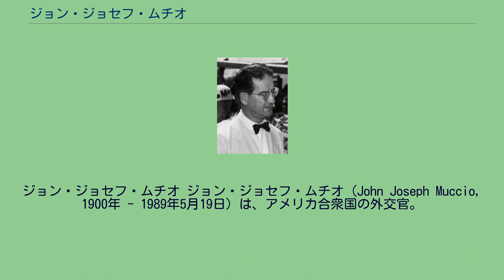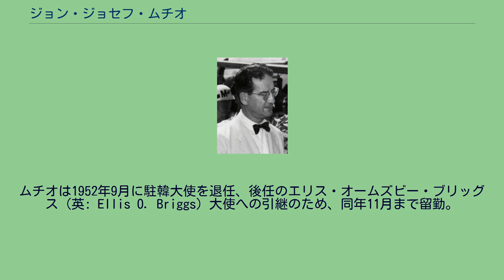ジョン・ジョセフ・ムチオ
ジョン・ジョセフ・ムチオ ジョン・ジョセフ・ムチオ（John Joseph Muccio, 1900年 - 1989年5月19日）は、アメリカ合衆国の外交官。
駐韓大使、駐アイスランド大使、駐グアテマラ大使を歴任。
初代駐韓大使であり、朝鮮戦争開戦時には朝鮮半島からの自国民の避難その他の重要事項を担当した。
1900年、イタリア王国のヴァッレ・アグリーコラにて誕生。
幼少時に両親とともにロードアイランド州プロビデンスに移住。
ブラウン大学で学士号を取得。
ジョージ・ワシントン大学で国際関係論の修士号を取得。
1918年にアメリカ陸軍に所属。
1921年に国務省に入省。
ヴァイマル共和国のハンブルク、イギリス領香港、中華民国の上海、ボリビアのラパス、パナマ、キューバのハバナに駐在。
1949年から1952年まで初代駐韓大使。
1948年8月の韓国独立宣言を受けて、ハリー・トルーマン大統領は対韓外交の責任者を軍政長官ホッジ中将からムチオに交代する人事を実施。
ムチオは大統領の特使という形で韓国に赴任。
アメリカ連邦政府が韓国を公式的に国家承認した後の1949年4月7日、トルーマン大統領はムチオを駐韓大使に指名。
ムチオは4月20日に信任状を奉呈。
ムチオの主たる任務は、李承晩大統領と政治的調整を行い、また駐留軍の撤退準備を行うことであった。
ムチオは1950年1月の米韓相互防衛支援協定について合意交渉を行い、アメリカの軍事援助1000万ドル等を調整。
1950年6月初旬、連邦議会の証言にて、38度線上で共産主義勢力による脅威が差し迫っていると警告。
またソウルに対する支援の増加を要求。
1950年6月、北朝鮮からの攻撃により朝鮮戦争が開戦。
ムチオは開戦当日の6月25日にワシントンD.C.と電話連絡し、北朝鮮および同盟共産派の軍隊が「韓国に対する全面攻撃」を開始したと報告。
ムチオは北朝鮮の攻撃状況を国務省に伝達し、また自国民の避難を指揮した。
戦争中は韓国政府と米軍との間の連絡を担い、貴重な情報をアメリカにもたらした。
また李承晩大統領に対して、独裁的な統治は国家安全保障に対する脅威であると論じたが、説得には至らなかった。
ムチオは1952年9月に駐韓大使を退任、後任のエリス・オームズビー・ブリッグス（英: Ellis O. Briggs）大使への引継のため、同年11月まで留勤。
1952年から1954年まで国際連合信託統治理事会にアメリカ代表として参加。
1954年に駐アイスランド公使、1955年に同大使に就任し、1959年まで在任。
1960年から1961年まで駐グアテマラ大使。
1989年、ワシントンD.C.のシブリー記念病院において、うっ血性心不全により死去。